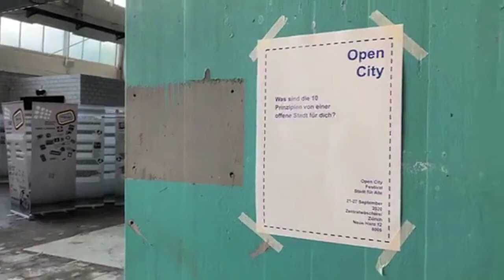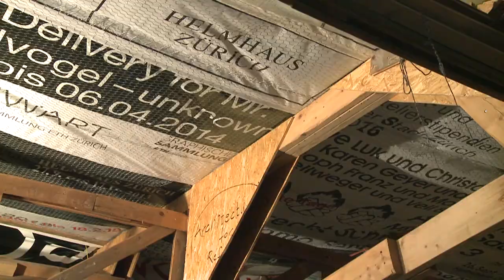Anerkennungspreis Kulturelle Teilhabe | 2020 Kanton Zürich | Architecture for Refugees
Sie verstehen sich als Community, die ein Zusammenleben der verschiedenen sozialen Gruppen anstrebt, geprägt von realem Kennenlernen und Austausch. Dafür braucht es Räume, architektonisch und sozial durchlässig, wo Begegnungen erst möglich sind. Sie vernetzen sich in dieser Idee mit allen Menschen. Vor allem ist ihr Augenmerk auf Flüchtende und Flüchtlinge gerichtet.